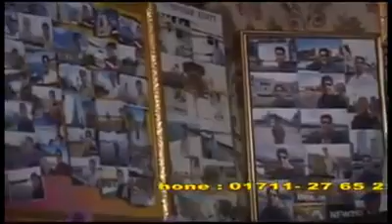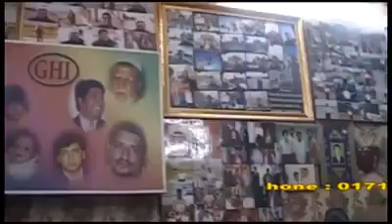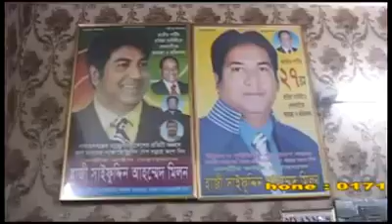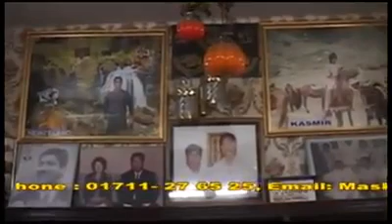Mohammed Saifuddin Ahmed Milon 5